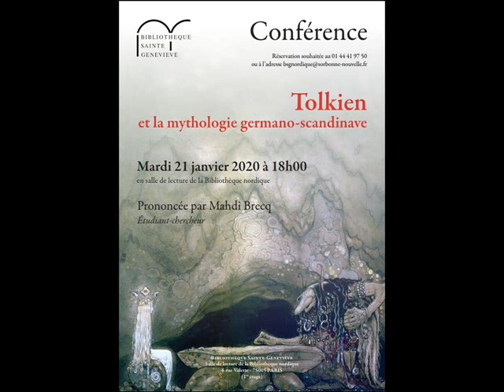Mahdî Brecq - Tolkien et la mythologie germano-scandinave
Conférence tenue en la Bibliothèque Nordique le 21 janvier 2020, à l'occasion de la parution, le 02 octobre 2019, du livre de Rudolf Simek, « Terre du Milieu, Tolkien et la mythologie germano-scandinave », traduit et annoté de l'allemand par Mahdî Brecq et Elias Ebnöther, aux éditions Passés Composés.